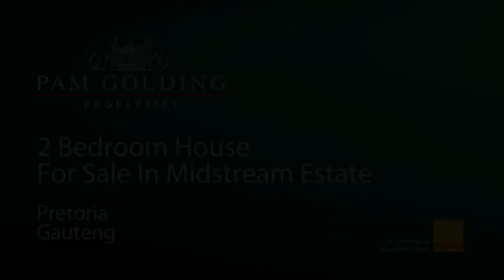4 bedroom house for sale in Midstream Estate | Pam Golding Properties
EXCLUSIVE MANDATE: This uniquely architectural designed home allows light and space when you enter it. It feels huge due to the unique double volume open plan design. The main bedroom is as if it floats on the rest of the home, and staircase neatly tucked on the side, allowing the office space upstairs and an option to extend another room if the future.